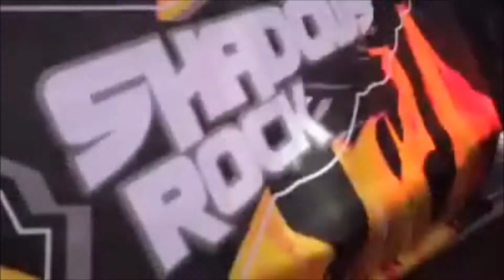Shadows Rock - Sweet Child O'Mine (Guns n' Roses cover)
Maior clássico da banda americana Guns n' Roses executado pela Shadows Rock no Caçapava Remember 90!